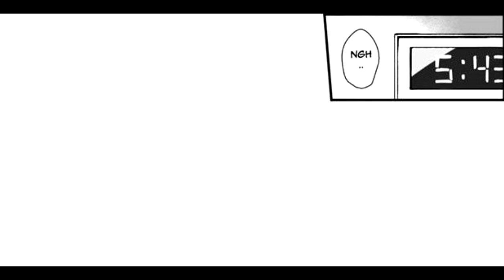【Fate/Grand Order】Mashu Power | Comic Dub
TL: Ming
TS: Yusak Yuwano Awondatu

I decided to upload this comic because it's relatively... "quiet." I don't remember the last time we uploaded something this peaceful but I'm glad we did that now because hoo boy, the next few weeks are gonna be... intense. HAHAHAHA.

__s t a f f__
🌟KiriKiito - If you guys haven't checked out his work then you're totally missing out on his editing.

We own nothing but our voices. Kindly support the artists for their respective media!